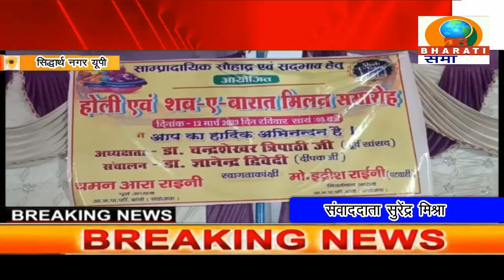सिद्धार्थ नगर यूपी :सिद्धार्थ नगर जिले में हिंदू मुस्लिम एकता का प्रतीक पेश हुआ